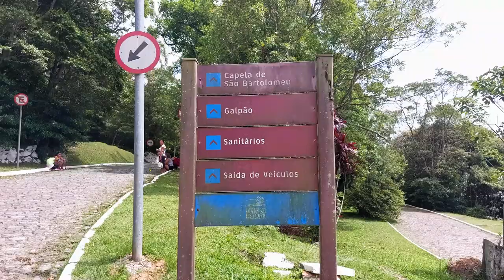O QUE FAZER NO PARQUE ESTORIL EM SÃO BERNARDO DO CAMPO - SP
Fundado em 1955, o Parque Estoril foi transformado, em 2013, na primeira Unidade de Conservação de São Bernardo do Campo para garantir a preservação da mata atlântica, da fauna e da represa Billings. A partir de então, o local passou a ser denominado Parque Natural Municipal Estoril, ganhando status não somente de equipamento de lazer, mas também de uma área que precisa ser protegida e conservada do ponto de vista ambiental. Localizado na região do Riacho Grande, conta com teleférico, pedalinho, stand up paddle e caiaques, trilhas para caminhada, viveiro escola, jardim sensorial, área de piquenique, área de banho, estacionamento, lanchonetes e mini zoologico.

Endereço
Rua Portugal, 1.100, Riacho Grande.

Funcionamento
Quarta a domingo, das 9h às 17h.

Valores
R$ 15,00 (quinze reais) para carro de passeio
Entrada: R$ 3 (pedestre e pessoas no veículo). Crianças até 7 anos e idosos não pagam